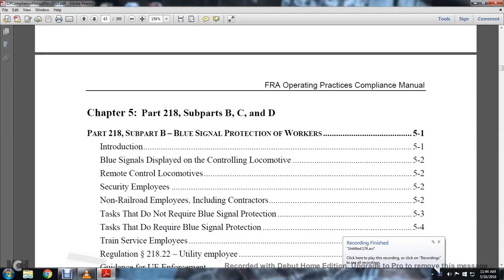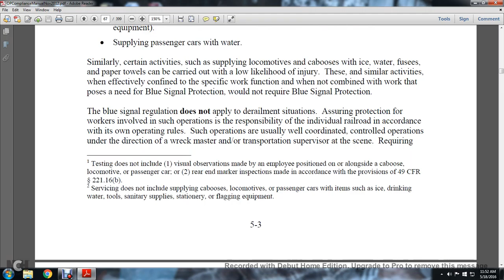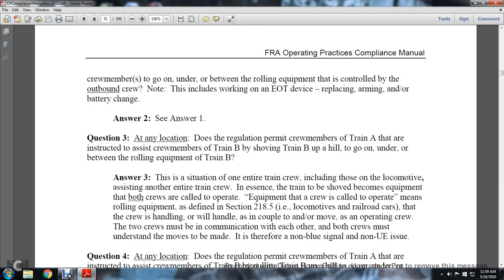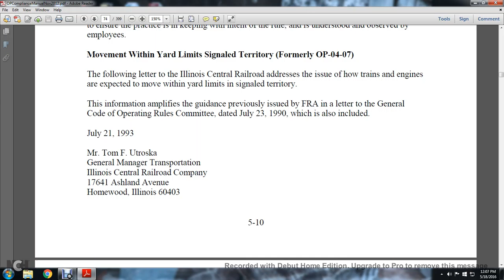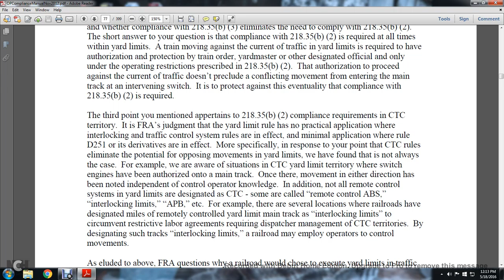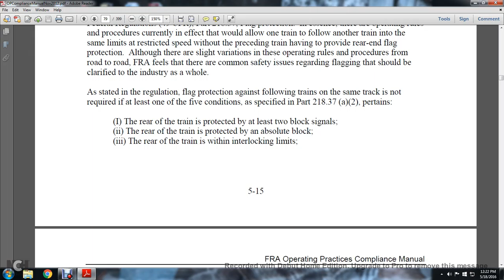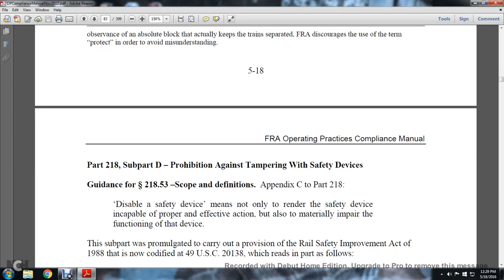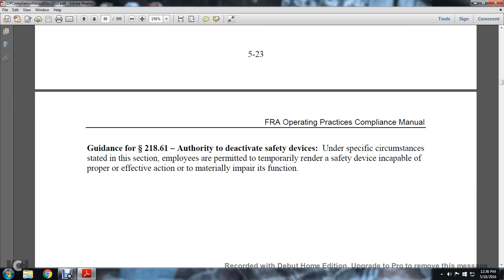OP FRA CH5